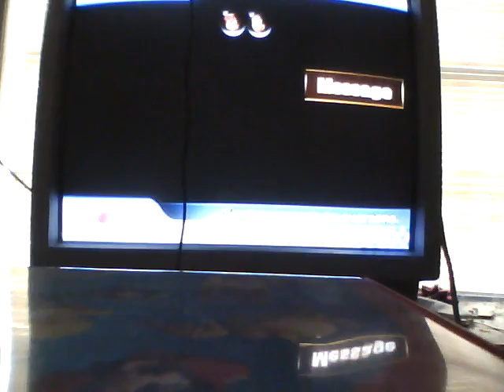Mario Kart Wii Wi-Fi Race 2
This time I finish what I started!!!